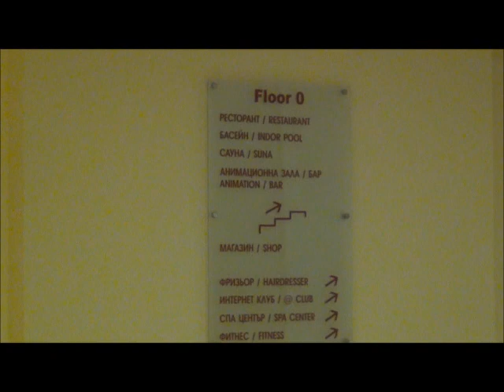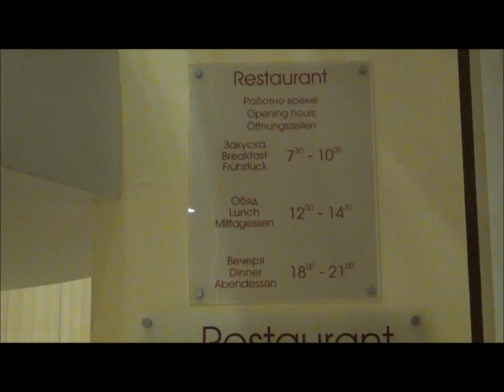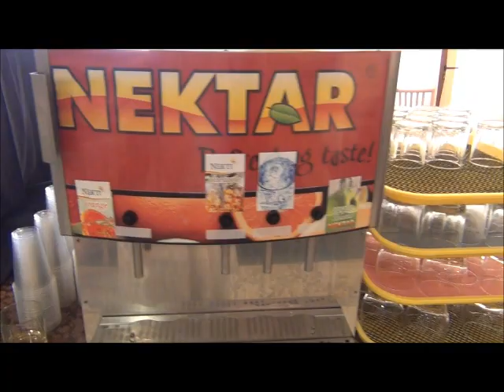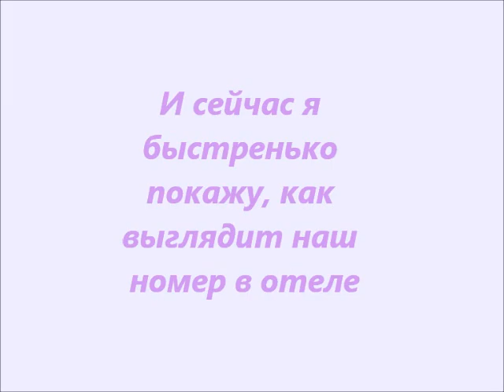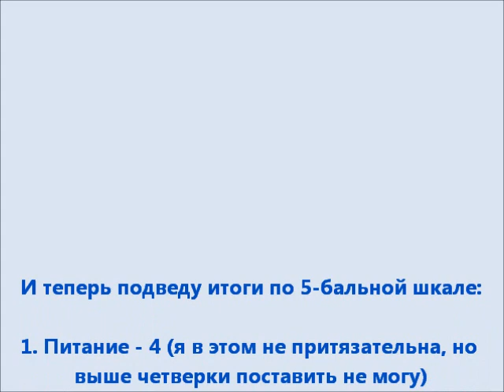Отель SOL Nessebar Resort Болгария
Это видео об отеле (точнее территории ТРЕХ отелей SOL Nessebar Resort (SOL Nessebar Bay 4*, SOL Nessebar Palace 5* и SOL Nessebar Mare 4*)
Мое мнение в общем - мне нравится! Хорошая, большая территория, для детей много детских городков и площадок, бассейн с водными горками (3 шт), достойная вечерняя анимация, хороший заход в море
Еда в принципе тоже нормальная, но поскольку есть с чем сравнить - то за питание поставила бы четверку. Все остальное для меня НА ОТЛИЧНО!